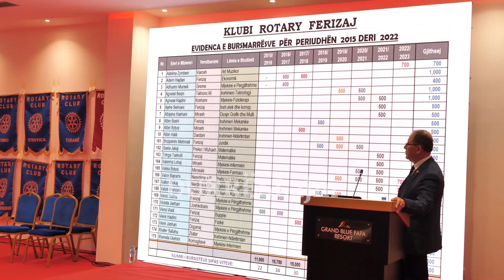Batalli: Do jemi një nga distriktet më kontributdhënëse në Rotary International